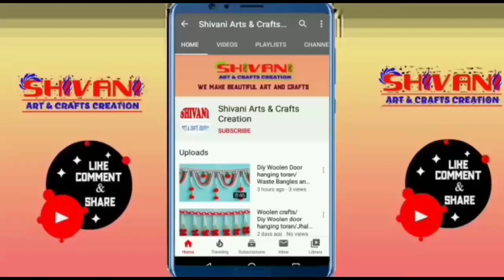Thermocol और ऊन की बेहतरीन Jhalar ki Design | Gajra Flowers New Door Hanging/ Diy crafts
KeyWord-
DIY Crafts
DIY Valentine's Day Crafts
DIY Pom Pom Heart
Pom pom heart making
DIY Woolen Heart
DIY Yarn Heart
DIY Heart with wool
DIY Home décor
DIY Embroidery
Easy woolen flowers making
How to make woolen flowers
Make woolen flowers without crochet
Hand Embroidery trick
Flower Embroidery
woolen flowers how to make
Woolen Flower Tutorial
Embroidery hacks and tricks
Crafts & Ribbon Art
art and craft candy
Homemade creations